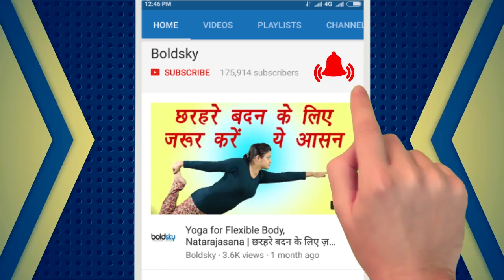Dance Class Day 16 | Bharatnatyam Dance Kudhitha Mettu Adavu Part-3 | भरतनाट्यम | Boldsky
In today's Bharatanatyam dance video we will learn to do 3rd step of Kudhitha Mettu Adavu. Watch here the ste by step process to do the step in this tutorial video.

आज के भरतनाट्यम डांस क्लास वीडियोमें हम सीखेंगे कुधिथा मेट्टु अडवू का तीसरा भाग | इस अडवू में पैर की उंगलियों पर कूदने  (अग्रतालम)  फिर ऊँची एड़ी को  ज़मीन पर मारना होता हैं । तो आइये देखते हैं कुधिथा मेट्टु अडवू - 3 करने का सही तरीका |

कैसे करते है ये कुधिथा  मेट्टु अडवू। पहले भाग के लिए ये लिंक देखें--